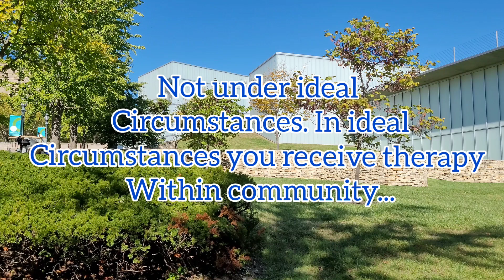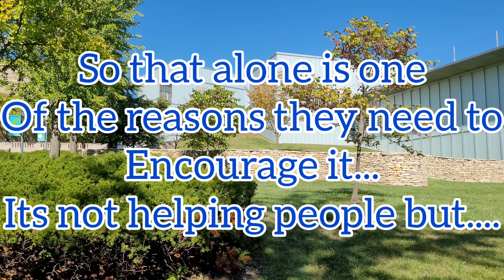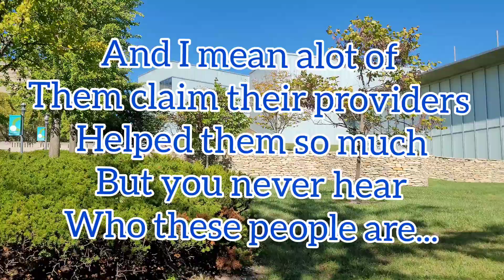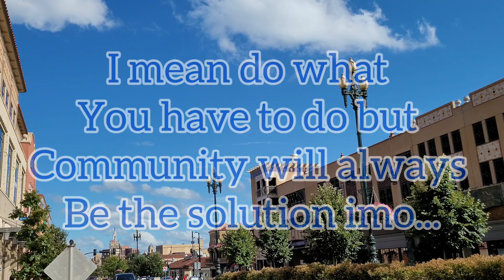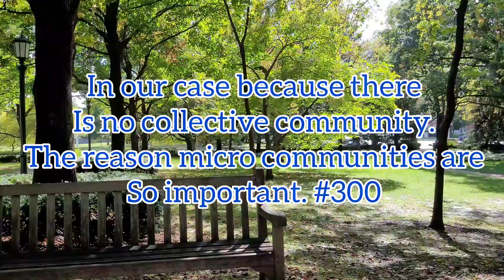SO ANTHONY ONEAL AND CHRISETTE MICHELE BELIEVE THERE IS POWER IN THERAPY🤔